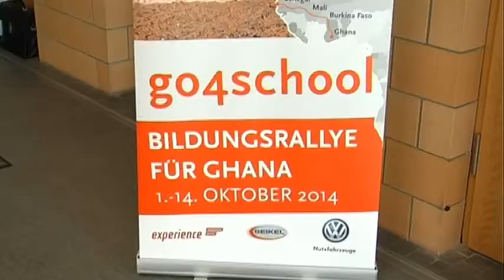Volkswagen versteigert 12 Amarok für Schulen in Ghana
Zwölf Volkswagen Amarok werden für Schulen in Ghana versteigert. Deswegen trafen sich die VW-Funktionäre Hans-Henning Nathow und Dr. Josef Baumert mit dem Schirmherr der Aktion Martin Kind, um einen Amarok symbolisch an das Team zu übergeben. Dieses Team wird bei der Ankunft der Amarok in Senegal die Fahrt Richtung Ghana über Mali und Burkina Faso übernehmen.

Kamera: Katrin Baldrich
Schnitt: Djavid Gulijev / Felix Krügel
Redaktion: Djavid Gulijev